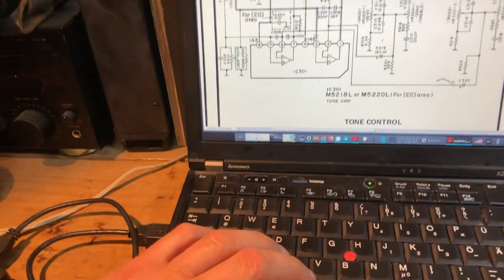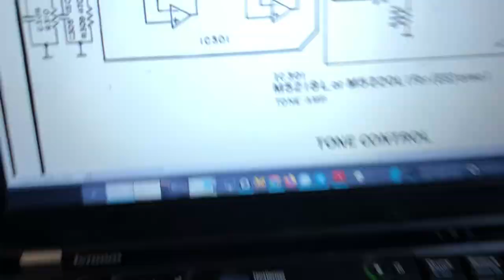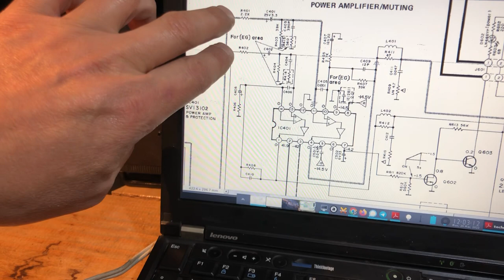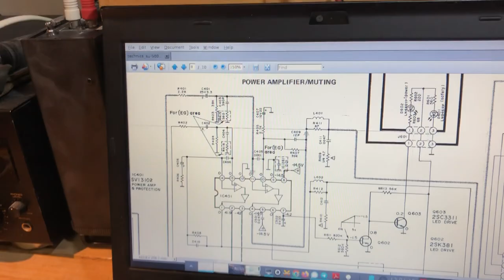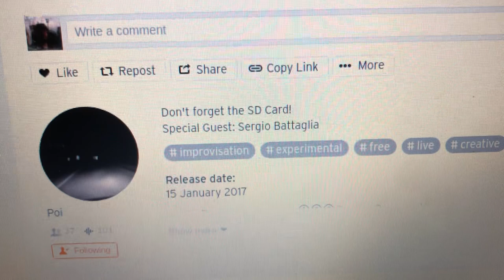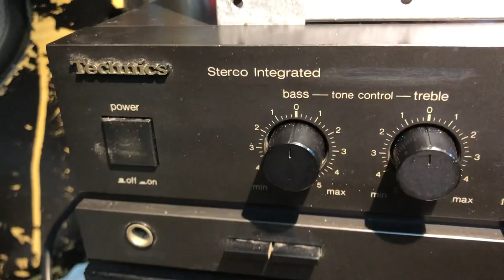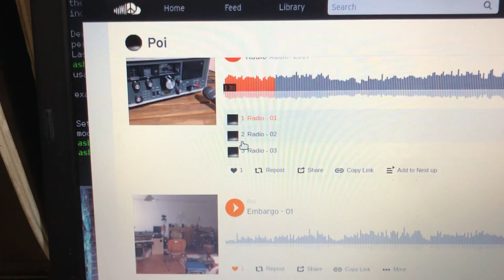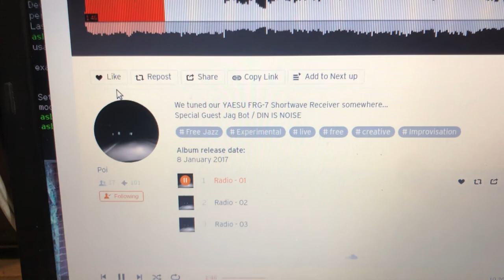Preamplificatore CUPO? NON CI DORMO LA NOTTE, quindi RISOLVIAMO IL PROBLEMA! Parte 3/3 ampli N.E.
Diciamo che questa e' una parte che mi sono scordato di montare nel video precedente.

Ma si dai, ammettiamolo. :)

Diciamo pure che il video precedente era troppo lungo e quindi, forse, meglio cosi'.

Di conseguenza questo e' un breve aggiornamento sul preamplificatore STERCO INTEGRATED (hahahahahah!) che suonava cupo. Ecco come ho risolto il problema :)

Il risultato ora mi soddisfa e son contento e BASTA